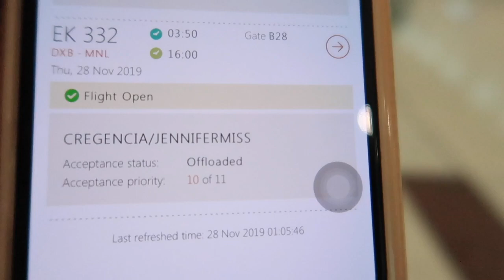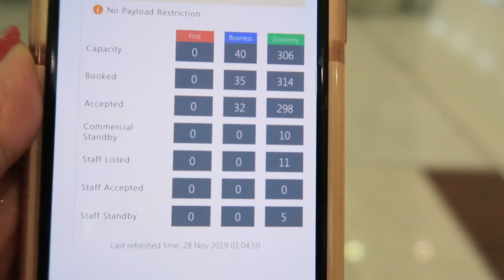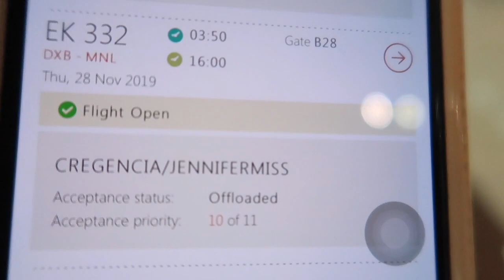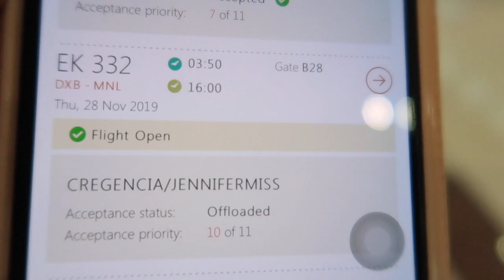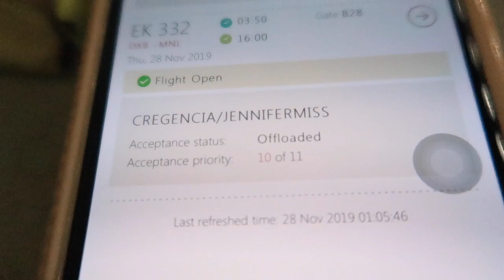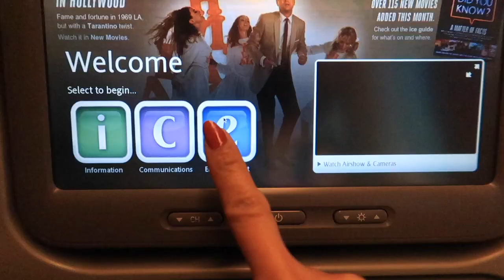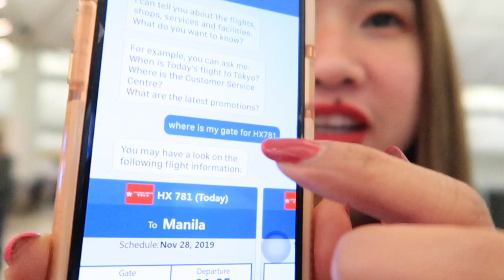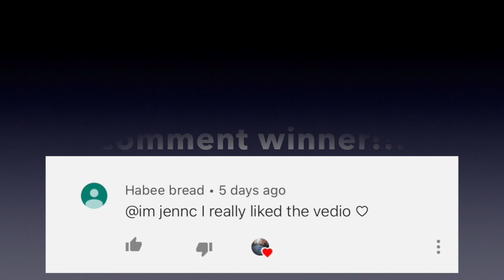FLYING STAFF TRAVEL WITH EMIRATES | ALL YOU NEED TO KNOW!!!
Hello Hunnies!

Staff Travel, Special Tickets, Discounted tickets for friends and family, how does it work?

So these might be the most common questions or phrases that you might often hear if you know someone working under the Emirates Group especially here in Dubai.

This video will answer all of the questions you have in mind and if you have other questions, pls don’t shy away from
leaving me some comments down below.
Don’t worry I’m not a snob, i will reply I promise.

If you’re reading this, YOU ARE AWESOME!

Feeling the vibe of the background music?

Stay- Sting

Liquid green screen:
Rudman Sandoval

FAQs

canon g7xII
Editing app I’ve been using?

iMovie